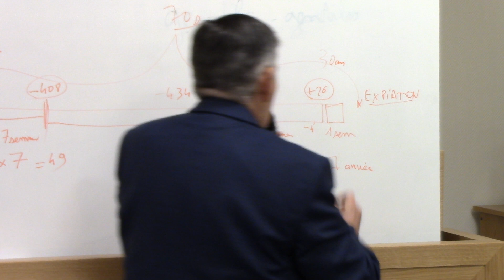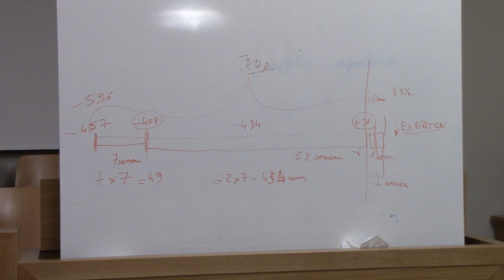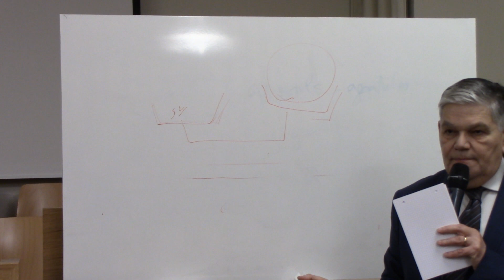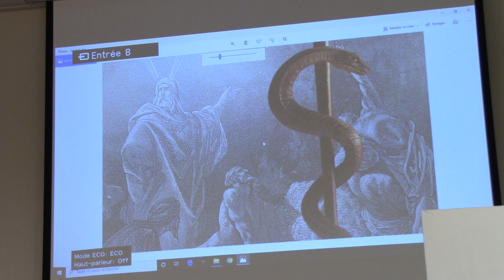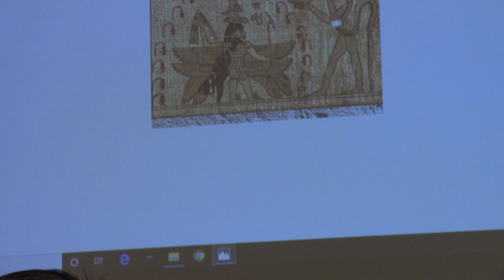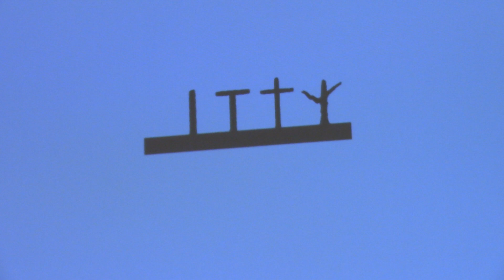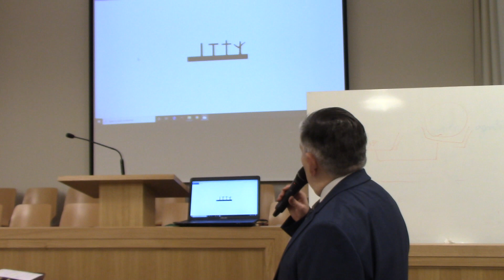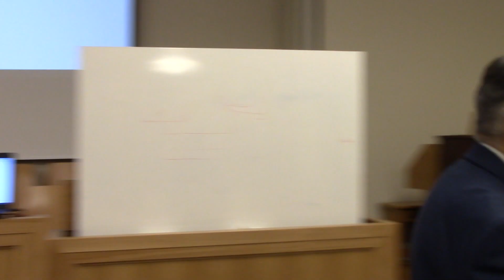Leçon 2 Partie 2 Mieux visualiser scripturairement l'Expiation du Messie attendu 2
Le mécanisme céleste du principe d'expiation "Je suis plus intelligent qu'eux tous".
Le symbole du Néhushtan ou Serpent d'Airain.
"Je suis descendu au-dessous de tout cela".
Le Christ devient le Père et le Fils ("Eli Eli Lama Sabachtani")
Sainte-Cène et remise des transgressions.
Expiation et guérison des afflictions autres que fautives.
La conséquence divine de nos épreuves personnelles.
Toute transgression peut-elle être pardonnée ?